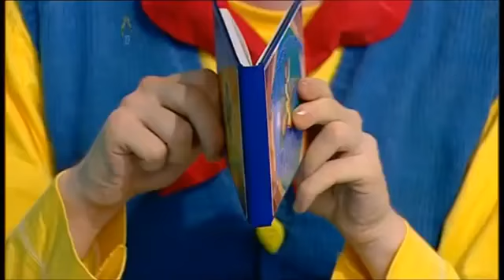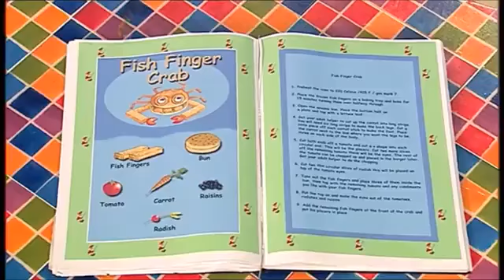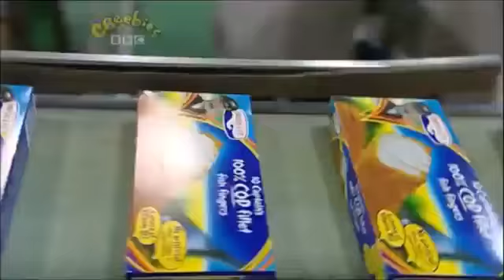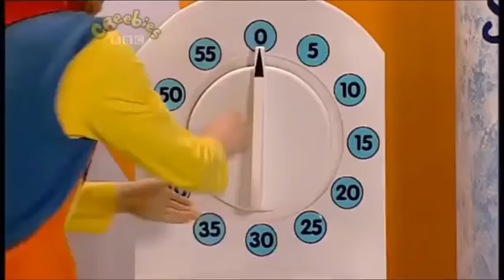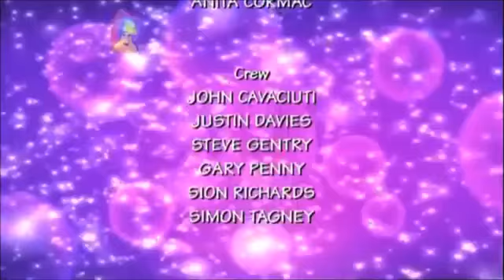Big Cook Little Cook - Garden Gnome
Ben plays a fishing game with his new fishing rod. Small wants to join in, but Ben's fishing rod is too big for him. Edwin the garden gnome comes into the cafe and is made fish fingers. The gnome leaves them his fishing rod.